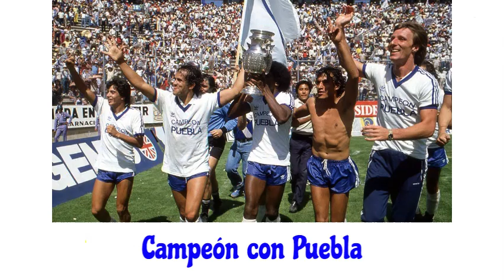Ecuatorianos en la Liga MX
Desde que Ítalo Estupiñán llegará al Club Toluca de México en la década de los 70, el número futbolistas ecuatorianos que han pasado por esta liga, no ha dejado de crecer, a día de hoy ya son 88 jugadores los compatriotas que han pasado por clubes mexicanos.
Varios de ellos han formado parte de escuadras que han salido campeonas de varios torneos locales e internacionales. Y alguno ha logrado incluso llegar a convertirse en leyenda de su club y de la Liga MX en general.

Hablamos sobre los futbolistas ecuatorianos en México y las posibles razones por las que esta relación de beneficio mutuo no ha dejado de dar frutos.